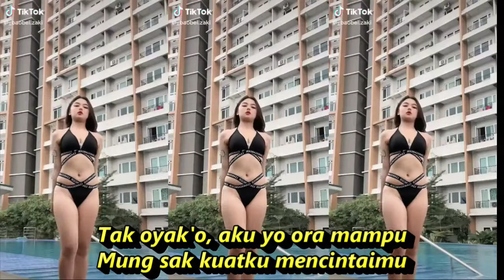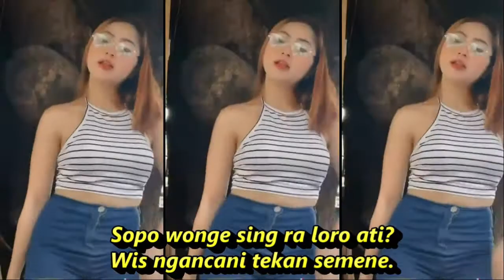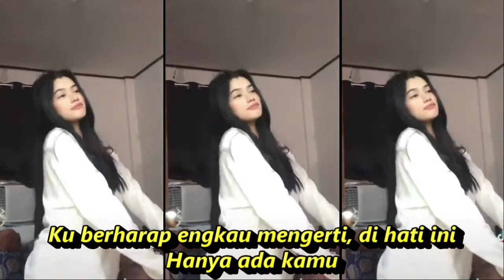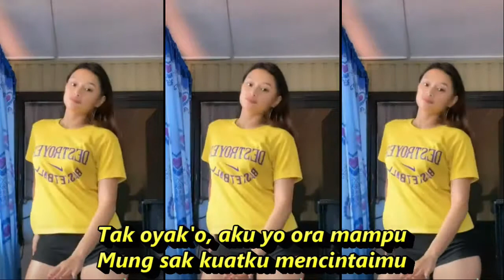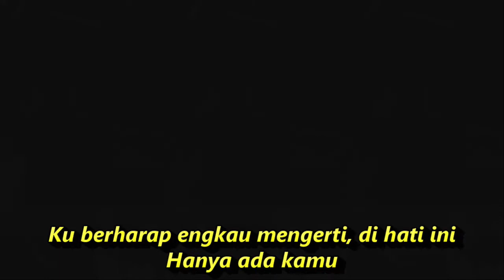DIBANDING BANDINGKE KOPLO DANGDUT KOMPILASI SHORT YOUTUBE & TIKTOK GOYANG HOT SEGER SEGER REFRESHING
Ku berharap engkau mengerti, di hati ini
Hanya ada kamu
Aku ra iso yen kon gawe-gawe
Ra ono ajine
Tak oyak'o, aku yo ora mampu
Mung sak kuatku mencintaimu
Hanya ada kamu
Ra ono ajine
Hanya ada kamu (sekali lagi, Mase!)
Hanya ada kamu
Aku yakin, engkau dan aku
'Kan bersatu Hingga akhir waktu

Dangdut koplo
Kopo dangdut
Tepung kanji
Los dol
Banyu moto
Apakah itu cinta
Gaun merah
Berbeza kasta
Ku puja puja
Koplo time
Koplo Jawa
Koplo Banyuwangi
Koplo again
Koplo Adella
Koplo bunga
Koplo campursari
Koplo campursari mp3
Koplo chord
Koplo cinta
Koplo DJ
Koplo duet
d'rosta koplo
Koplo edan
Koplo egois
Koplo full
Koplo ful
Koplo gendang
Koplo gerry
Koplo gelandangan
Koplo hadirmu bagai mimpi
Koplo hits
Koplo palapa
Koplo India
dangdut karaoke
dangdut remix
dangdut lawas
dangdut Amelia
Dangdut academy
dangdut Asia
Dangdut akustik